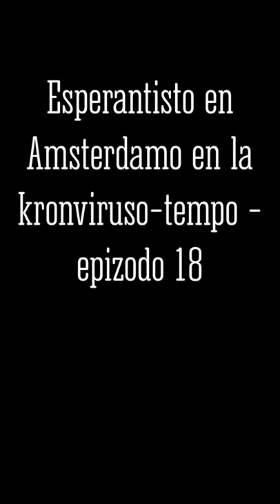Epizodo 18 de kronvirustempevivi e-isto en Amsterdamo